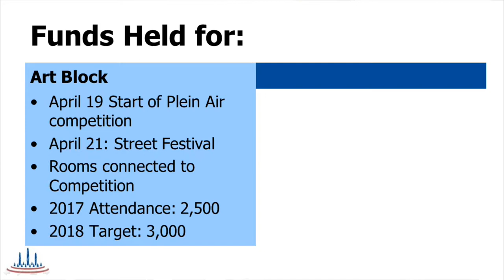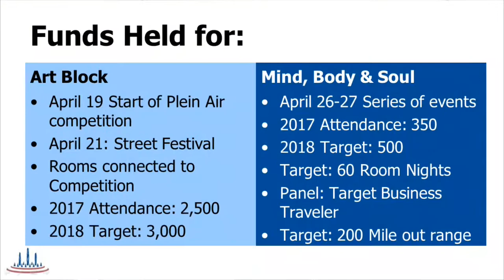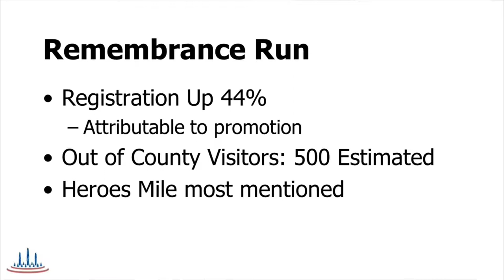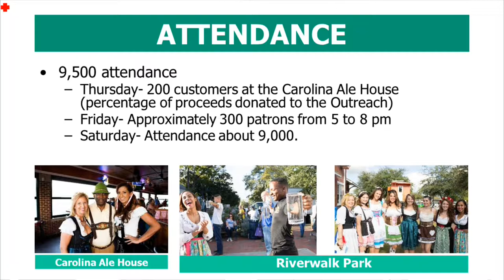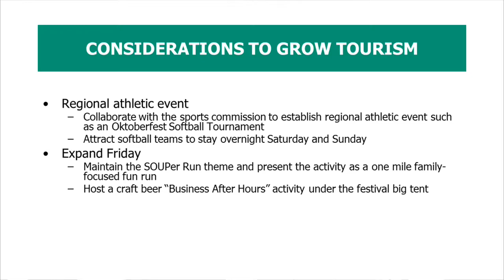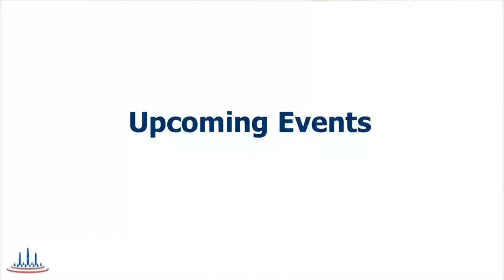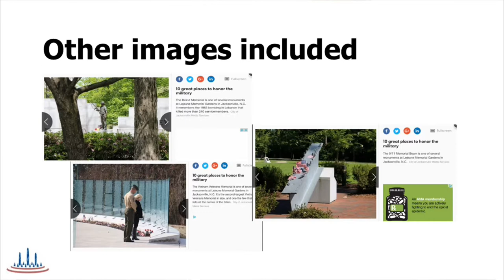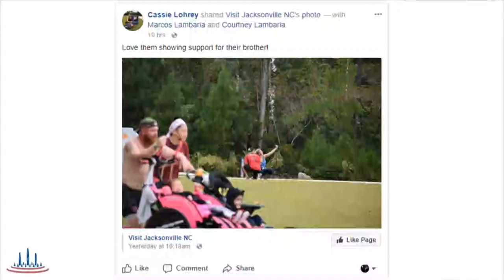Tourism Development Authority - November 30, 2017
Regular Meeting of the Jacksonville Tourism Development Authority, held in Meeting Rooms A&B, City Hall, Jacksonville, North Carolina on November 30, 2017